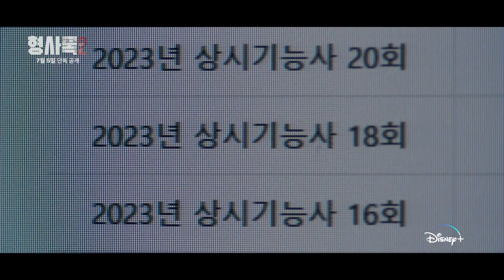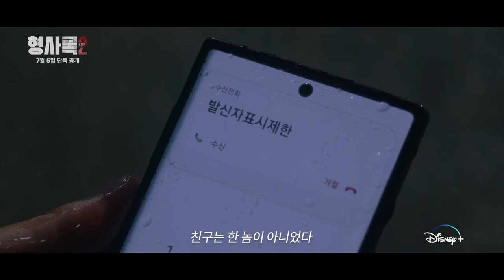[형사록 시즌2] 캐릭터 영상: 이성민, 경수진, 이학주, 정진영, 김신록, 고규필 : 2023.7 디즈니+ 드라마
강력계 형사 '택록'의 마지막 반격
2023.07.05 디즈니+ / Shadow Detective Season 2

출연: 이성민, 경수진, 이학주, 정진영, 김신록